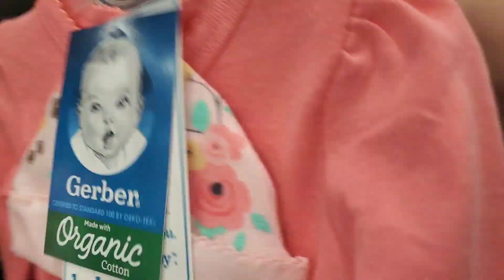TRY-ON HAUL for the FIRST REBORN BABY DOLL I ever made! | Shopping For Reborn Baby Box Opening!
TRY-ON HAUL for the FIRST REBORN BABY DOLL I ever made! | Shopping For Reborn Baby Box Opening! Let's go shopping for reborn baby box opening!! This will be our realistic reborn baby (Realborn Callie's) first time wearing clothes and ohhhh my goodness does she look adorable! Reborn babies are beautiful fake baby dolls that look like real babies... their skin, their wrinkles, their details all resemble that of a real newborn baby. It is up to their reborn artist to bring them to life! I am a BRAND NEW REBORN ARTIST and Callie here is the FIRST REBORN BABY I'VE EVER DONE! Now that she is finished (you can watch an entire series of me painting her here on my channel), we have to go shopping for her box opening! A box opening is the traditional way in which a reborn artist will package and ship a baby off to their new mommy in a beautiful presentation that is fun and filled with gifts for the new mom. A box opening will generally include several outfits, accessories like socks, hats, mittens, hair bows and a pacifier, and usually a blanket that the baby is carefully wrapped in. I will be giving her to my youngest daughter who has been patiently waiting for me to finish her! Callie has taken me about 8 weeks and 70 hours to complete. Like I said, she was my first doll and I took my time painting her... but I am so happy with how she turned out! I hope you enjoy today's video! xo

NEW VIDEOS EVERY M/W/F @ 11AM EST

TO GET A SHOUTOUT: Take a picture of yourself (or just screenshot your screen) watching one of my videos or my channel page, share it via your Instagram stories and tag me, and I will randomly select a few people each week to shoutout in my videos!

00:00 Intro
00:04 LAST DAY OF GIVEAWAY!!!
00:32 Today's Agenda!
01:32 Wal-Mart Shopping Trip
02:39 Have You Seen My IG Post?
02:55 CLOTHING HAUL
04:11 Outfit Try-On #1
05:44 Outfit Try-On #2
08:33 Outfit Try-On #3
09:18 Outro

⬇️ MORE ABOUT ME ⬇️
Hi everyone, my name is Jill and I am a beginner reborn artist! Here on my channel I document my journey into reborning and everything else REBORNS related! That means box openings... shopping & hauls... painting babies... + much, much more... aaand GIVEAWAYS! That's right, I'll be giving REBORN BABIES away for FREE here on my channel!

⬇️ WANT TO COLLABORATE? ⬇️
We can collab on fun challenges (like pick a specific color for an outfit we each have to go shopping for) or list our "Top 5 Favorite Sculpt Artists" and shout each other out OR even trade dolls and do the box openings on our channel! Let me know if this is something you would like to do!
1.215K Views - Mar 24, 2024